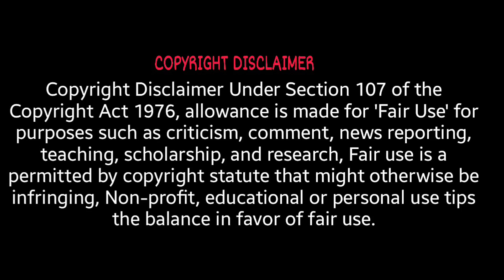பேன் சீவும் திவ்யா| rj arivu troll PSBB School Advertisement Troll | World Best Ad 😂😂|@kairu mittai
@kairu mittai